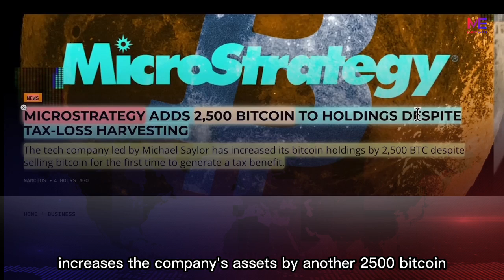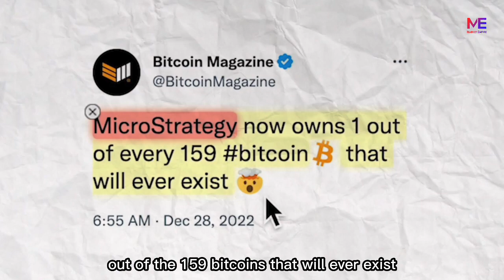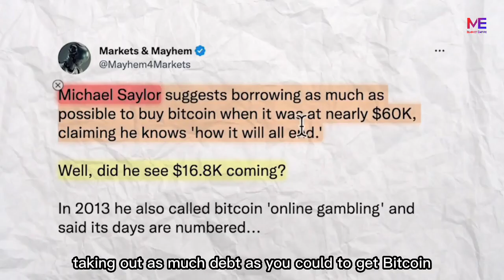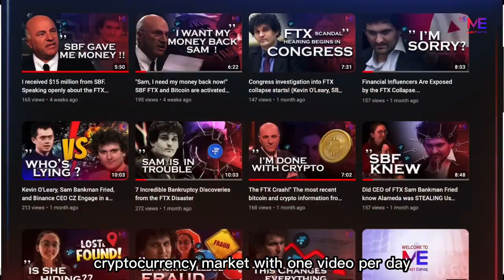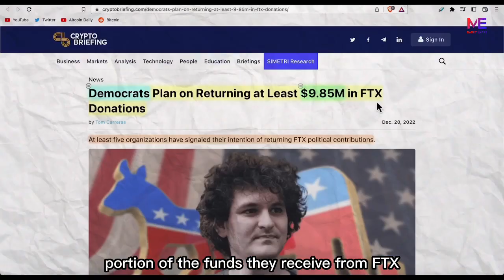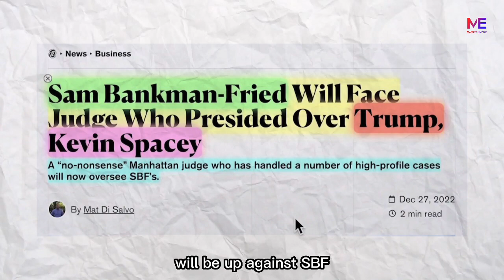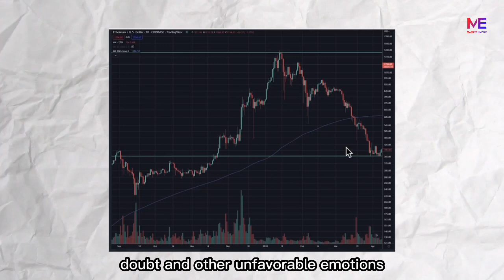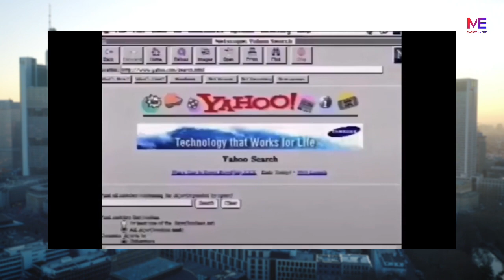Bitcoin Market Manipulation by SBF (FTX CEO) and Michael Saylor (Solana & ETH)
As long as one individual in this world is still alive and yearns for freedom, bitcoin will never perish. Despite losing the ability to collect taxes, Micro Strategy and Microstrategy CEO Michael Sailor increases the company's assets by another 2,500 Bitcoin.